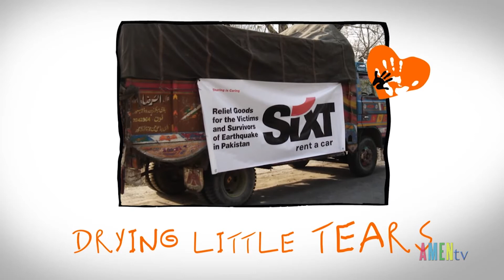Đức Thánh Cha khích lệ hoạt động bác ái của hãng Sixt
ĐTC cám ơn và khích lệ các hoạt động bác ái, trợ giúp các trẻ em nghèo, của hãng cho thuê xe Sixt ở Đức.

 Ngài bày tỏ lập trường trên đây hôm 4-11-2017 trong buổi tiếp kiến 300 người thuộc ban lãnh đạo và các nhân viên hãng cho thuê xe Sixt đến từ các nơi trên thế giới.

Năm 2011, nữ doanh nhân Regine Sixt người Đức đã thành lập tổ chức bác ái tên là ”Lau khô những giọt lệ nhỏ” (Drying Little Tears) để giúp đỡ các trẻ em dễ bị tổn thương, bằng cách thành lập các vườn trẻ, canh tân các cô nhi viện, mở rộng các trường học hoặc nhà thương nhi đồng. Trên trang mạng của hãng này có nói đến 115 dự án được tài trợ tại 40 quốc gia. Nhiều dự án được thực hiện với sự cộng tác của các cộng đoàn Công Giáo địa phương.